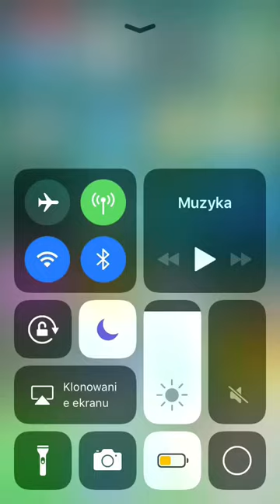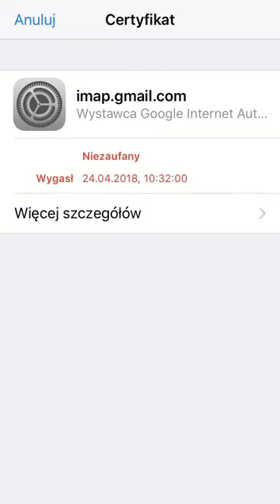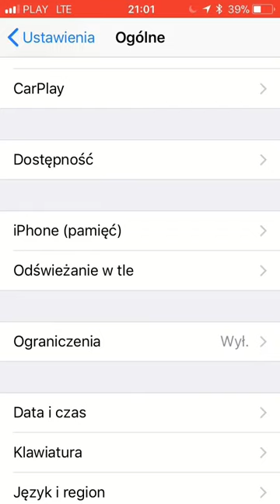What happens if you set iPhone date to 2038 year?